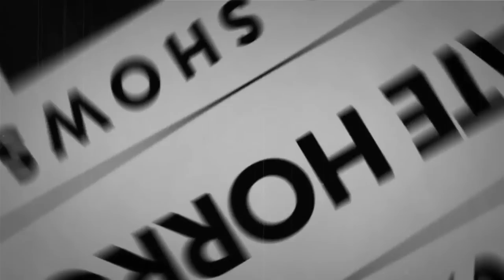Detective Mix Bag and More Compilation Old Time Radio Shows All Night Long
ADDRESS
THE LATE LATE HORROR SHOW
7837 W. RIDGEWOOD DRIVE
BOX 164
PARMA , OHIO 44129

TIMESTAMPS
00:00 INTRO
00:42 YOURS TRULY JOHNNY DOLLAR - THE HENDERSON MATTER 1
15:19 YOURS TRULY JOHNNY DOLLAR - THE HENDERSON MATTER 2
29:58 YOURS TRULY JOHNNY DOLLAR - THE HENDERSON MATTER 3
44:32 YOURS TRULY JOHNNY DOLLAR - THE HENDERSON MATTER 4
59:10 YOURS TRULY JOHNNY DOLLAR - THE HENDERSON MATTER 5
1:13:46 ROGUE'S GALLERY - BLOOD ON THE SAND
1:42:56 ROGUE'S GALLERY - MURDER AT MINDEN
2:12:35 THE WHISTLER - THE DEADLY INNOCENT
2:42:13 BOLD VENTURE - CAMELLIAS AND A RUBY
3:09:02 BOSTON BLACKIE - THE ABBOTT PAINTING
3:36:09 DANGEROUS ASSIGNMENT - RELIEF SUPPLIES
4:05:45 FAMILY THEATER - UFO
4:35:18 ROGUE'S GALLERY - THE HOUSE OF FEAR
5:05:09 SPACE PATROL - THE FORGOTTEN CITY
5:34:32 SPACE PATROL - THE IRON EATERS OF PLANET X
6:04:10 THE FALCON - THE CASE OF THE HAPPY HOODLUM
6:34:11 THE WHISTLER - HIGHWAY OF ESCAPE
7:03:41 YOURS TRULY JOHNNY DOLLAR - THE CRONIN MATTER 1
7:18:20 YOURS TRULY JOHNNY DOLLAR - THE CRONIN MATTER 2
7:32:58 YOURS TRULY JOHNNY DOLLAR - THE CRONIN MATTER 3
7:47:36 YOURS TRULY JOHNNY DOLLAR - THE CRONIN MATTER 4
8:02:15 YOURS TRULY JOHNNY DOLLAR - THE CRONIN MATTER 5
8:16:52 BOSTON BLACKIE - THE UNDERSEA MURDER
8:44:31 DANGEROUS ASSIGNMENT - SUNKEN SHIPS
9:13:55 FAMILY THEATER - NIGHT CALLER
9:43:41 WILD BILL HICKOK - DANGEROUS ADVICE
10:09:03 FIBBER MCGEE AND MOLLY - FIBBER IS STUCK IN NEW PAVING
10:38:24 FIBBER MCGEE AND MOLLY - COLLECTING BOOKS AND GAMES AND ARMY CAMPS
11:03:37 PENNY SINGLETON SHOW - PEPPERMINT KING